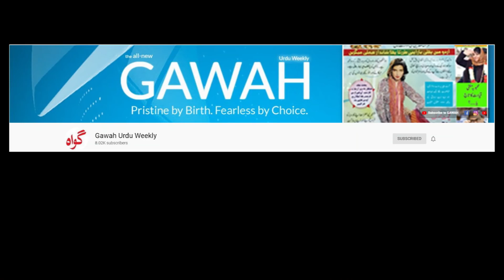Mamata UPA Ki Chairman ? | UP Mein Bhi BJP Ko Zillat | CT Scan Se Bacho | Gawah News 4th May 2021